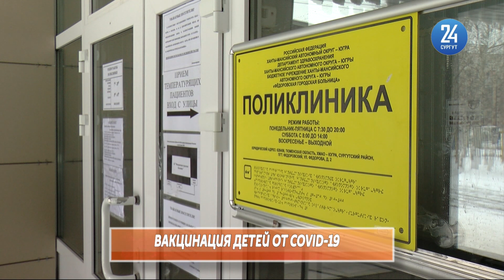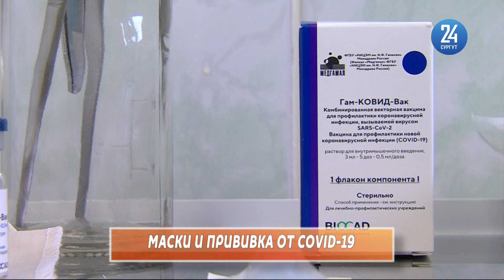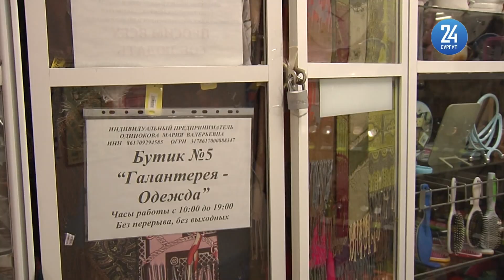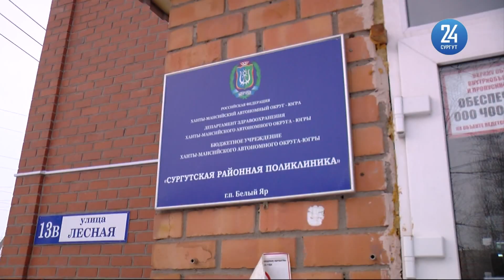Говорит район 06.11.21. Новые правила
● Ставить или нет. Как определяют противопоказания к вакцине от ковида
● Вход закрыт. В районе проверяют наличие QR-кодов у посетителей торговых центров
● Помощь рядом. Волонтеры доставляют лекарства больным ковид-19